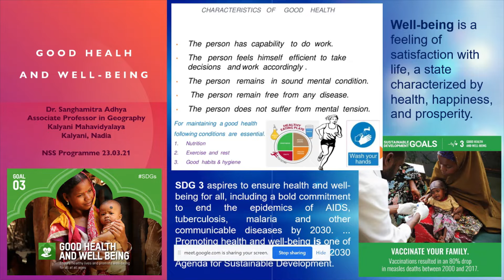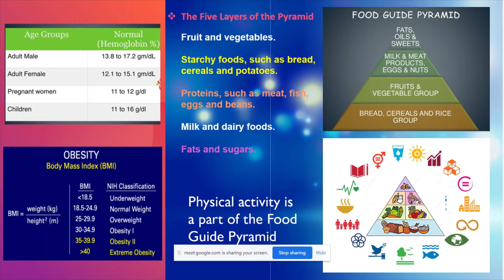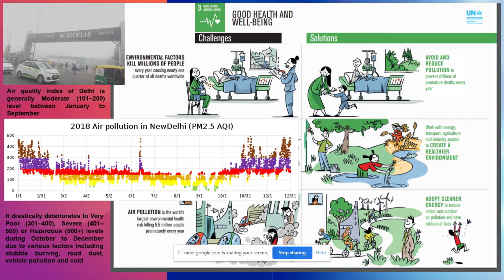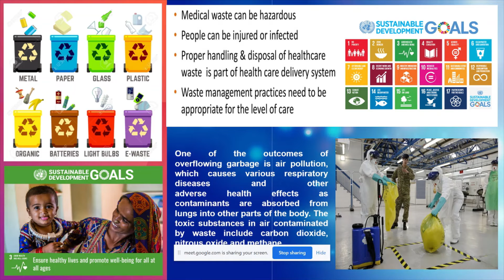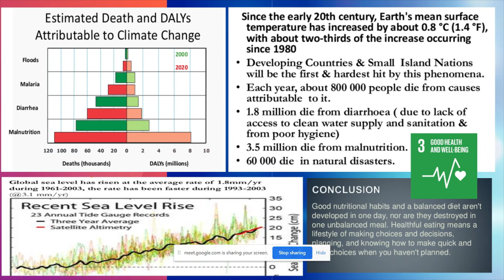SDG 3_Good Health and Well-Being_NSS_Programme_23.3.21@we_env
Enhancing Health and Well-being: SDG 3
Teachers contribute significantly to the health and well-being of their students. Through comprehensive health education, educators impart knowledge on physical and mental health, promoting healthy lifestyles among young people. The incorporation of lessons on nutrition, physical activity, and mental health awareness into the curriculum plays a critical role in fostering a culture of wellness that extends beyond the school environment.
Created by: Dr. Sanghamitra Adhya